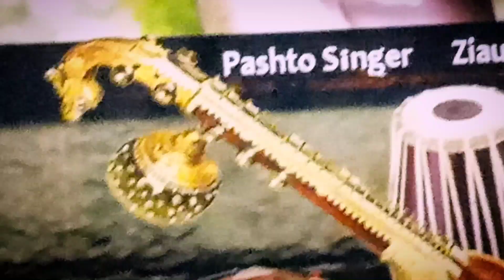Da Ihtesab Da sar Nasha matawoom/poetry.Sahibsah Sabir